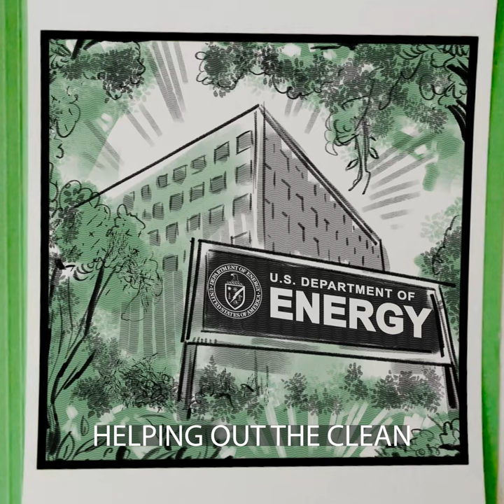Robert Downey Jr. joins the Department of Energy’s Clean Energy Corps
Actor and climate action partner, Robert Downey Jr., joins Secretary Jennifer Granholm at DOE's Clean Energy Corps.

Our country and our planet are at an inflection point. The climate crisis is not some far-off threat. It is here right now, and it is already wreaking havoc on our health, safety, security, and economy. It's one of the reasons President Biden put the Department of Energy at the heart of his Bipartisan Infrastructure Law – setting aside $62 BILLION to make real, meaningful progress on tackling the climate crisis and transitioning our country to cleaner, cheaper energy.

To make it happen, we've created the Clean Energy Corps – a team of dedicated individuals who are determined to use their skills and their know-how to save the planet. Come work with us to get this done and help us meet the moment: energy.gov/CleanEnergyCorps